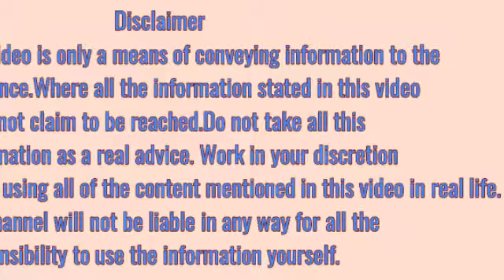बालों को काला लंबा और चमकदार बनाने के लिए तुलसी के फायदे